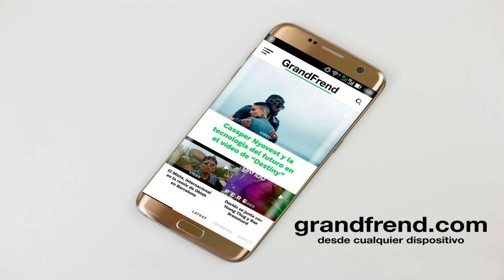Achana - Zogodo (con Tubasky)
Achana interpretando "Zogodo" con Tubasky. 2020